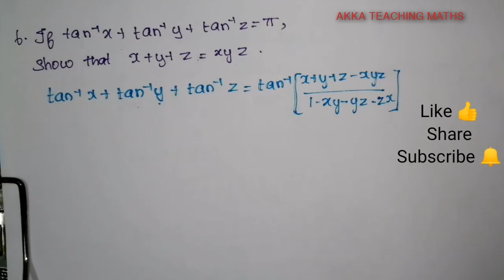12th Maths|Chapter:4|Exercise:4.5 Q. No.6